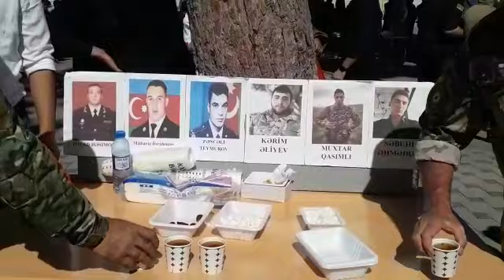Şəhidlər xiyabanında Şəhidlər Adına ehsan verilir . Allah Qəbul etsin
‎Salam tərəfindən video